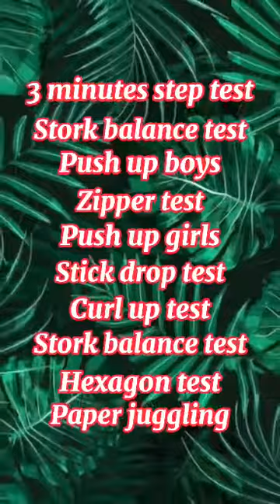Physical Fitness Test | ECIS | 10-Guerrero | Group 1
Natasha Andaya
Angelito Fernandez
Alyondre Dela Cruz
Adrian Ferrer
Angel Althea Bocobo
Daisyrie Afan